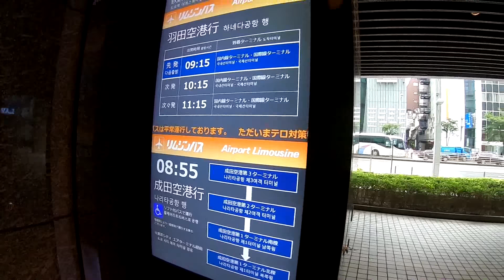【HD広角前面展望】空港リムジンバス 東京駅八重洲北口～首都高～羽田空港 東京空港交通 雨天 ハンドル手さばき Airport Limousine Bus Tokyo Haneda Japan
2019年7月撮影。
Airport Limousine Bus Front view from Tokyo Station Yaesu Kitaguchi(Tekkou Building) to Haneda International Airport,TokyoJapan.
首都圏の羽田空港と各地をダイレクト結ぶ東京空港交通の高速バスの最前面車窓展望動画です。東京駅八重洲北口（鉄鋼ビル）発車時から終点の羽田空港国際線ターミナルまでの映像です。
この路線は羽田空港直行便です。途中どこにも立ち寄りません。
カメラはGoPro HERO7 BLACKです。
※終始スムーズな走行で、マイク案内放送が適切で、顧客対応も万全で素晴らしいバス運転手さんだと思います。
※雨天でワイパーが動きます。雨粒で前方がやや見えにくくなっているので、あしからずご了承ください。
※撮影テスト映像なので、画角がかなり不安定です。悪しからずご了承下さい。
※画角が前部仕切りの位置が高いため、やや高めになっています。
※運転手さんや乗客の顔が映ってしまっていてプライバシーが確保できていない箇所が多くあり、Youtube提供のエディタで自動で映った顔にぼかしを入れることで当面は解決しています。まことに申し訳ございません。後頭部だけ映っている場合はYoutubeツールではぼかしは入らないようです。